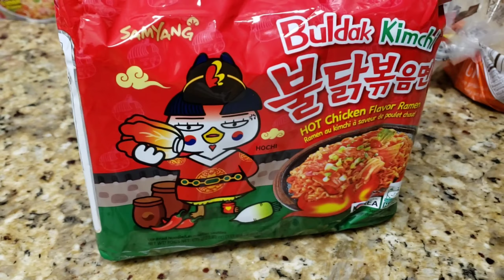Q&A with the Girls ||SAMYANG NOODLES CHALLENGE